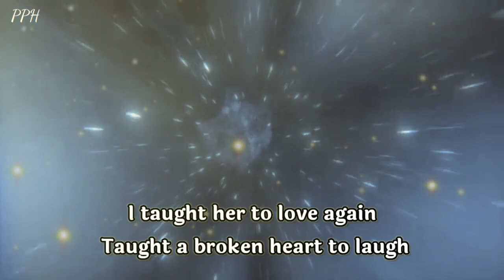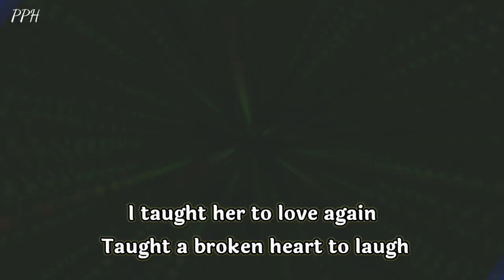Dm to Df || I fell in love with a stranger yes i fell in love with a stranger!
fell in love with a stranger
 yes i fell in love with a stranger

 which was unknown till yesterday
 today it's my everything

            👇 music credit 👇
Towerz edelwise - slept one
Provide by Lofi Records

Thanks.